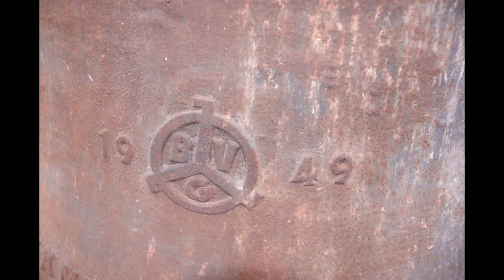Grünstadt-Sausenheim, Peterskirche, Vollgeläut (Turmaufnahme)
Präsentiert wird das Geläute der evangelischen Peterskirche im Grünstadter Stadtteil Sausenheim.
Sausenheim befindet sich in der Pfalz und befindet sich südlich von Grünstadt. Das Dorf zählt ca. 1.600 Einwohner.
Die Peterskirche fällt sofort aufgrund ihres markanten, ungewöhnlichen, freistehenden Glockenturms auf. Die Kirche wurde in den jahren 1725/26 als barocker Saalbau errichtet.  Der Wormer Domvikar, Amtskeller und Speichermeister Martin Augsthaler hatte am 21. April 1725 den Grundstein gelegt. Der Glockenturm wurde erst im Jahre 1836 im neogothischen Stil errichtet. Eine Besonderheit ist auch der gotische Taufstein im Inneren, welcher immernoch in herrausragender Qualität erhalten ist.
Im Glockenturm befindet sich heute ein einzigartiges und besonderes Glockenensemble. Im Jahr 1949 schaffte die Kirchengemeinde für den Turm drei neue Glocken an, nachdem das Vorgängergeläute im 2. Weltkrieg zerstört wurde. Man enschied sich aus finanziellen Gründen für Stahlglocken, die der Bochumer Verein für Gussstahlfabrikation in der gerade erst neu entwickelten Untermollsext-Rippe goss. Im Jahr 1967 bekam das bis dato eher gewöhnliche Geläute eine sehr ungewöhnliche Erweiterung. Das Geläute wurde durch eine größere Stahlglocke vom Bochumer Verein und eine kleinere Bronzeglocke aus der Glockengießerei Bachert ergänzt. Die beiden neuen Glocken sind in der Dur-Rippe gegossen worden. Das Geläute ertönt in einer disfferenzierten Läuteordnung. Alle fünf Glocken sind zusammen nur sehr selten zu hören. Mittags um 12 Uhr läutet die Glocke 2 und zu den Gottesdiensten ein Teilgeläute mit den Glocken 2-5. Die große Glocke erklingt in der Regel nur zum Sterbeläuten.

GLOCKENDATEN:

Glocke 1: Reminiscere, es', Bochumer Verein 1967, Dur-Rippe, 1560 kg

Glocke 2: Rogate, g', Bochumer Verein 1949, UMS-Rippe, 545 kg

Glocke 3: Cantate, b', Bochumer Verein 1949, UMS-Rippe, 365 kg

Glocke 4: Jubilate, c'', Bochumer Verein 1949, UMS-Rippe, 245 kg

Glocke 5: Lätare, es'', Bachert/Karlsruhe 1967, Dur-Rippe, 210 kg

ABLAUF DES VIDEOS:

0:00 Intro mit Uhrschlag der Kirche (Viertelstunde: es''-g'-b', volle Stunde: es')

0:45 Teilgeläute zum Gottesdienst (g'-b'-c''-es'') mit einer kleinen Bilderpräsentation

3:00 gesondertes Vollgeläute im Turm

Einen herzlichen Dank an Pfarrer Christopher Markutzik für die spontane Ermöglichung dieser Aufnahme und das Schalten der Glocken für diese Aufnahme!